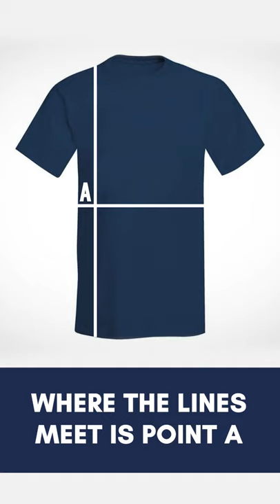The ONLY Way To Fold A Shirt In 2 Seconds!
How to store t-shirts properly between wears? In today’s video, I’m going to teach you a trick to folding a t-shirt in only 2 seconds.

📫 Shipping Address

Antonio Centeno
USA

PRODUCTS

RECOMMENDED PRODUCTS